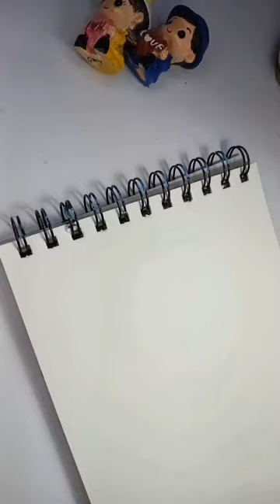Mandala Art //Ice-cream creative art painting 🎨💖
Mandala Art
Easy painting ideas for beginners
Mandala art in ice cream